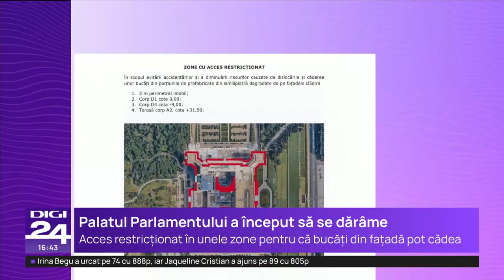Fațada Palatului Parlamentului stă să cadă. Accesul a fost interzis în mai multe zone ale clădirii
Conducerea Camerei Deputaților a impus temporar o serie de restricții de acces în anumite zone ale Palatului Parlamentului, din cauza posibilităţii desprinderii unor elemente de pe faţada clădirii, transmite News.ro.